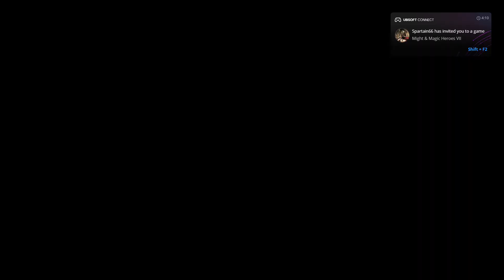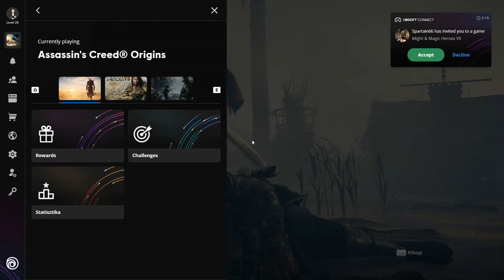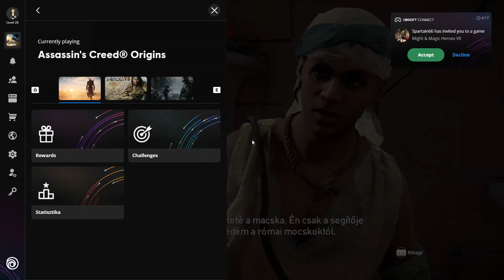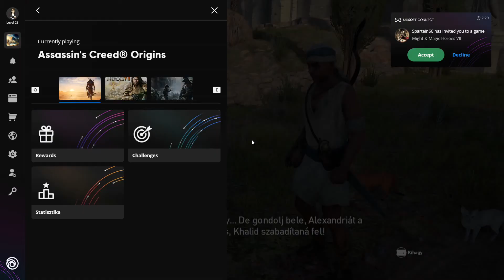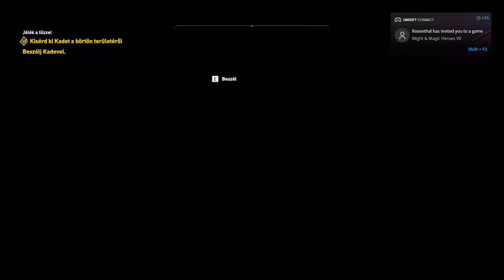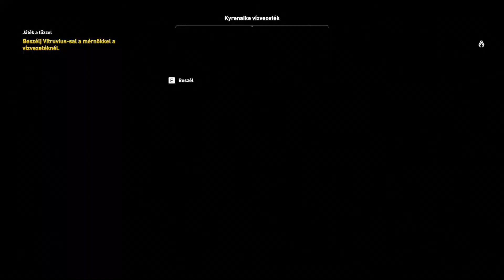Assassin's Creed - Origins HUN végigjátszás 50. rész - Görögtűz és a macskák ereje